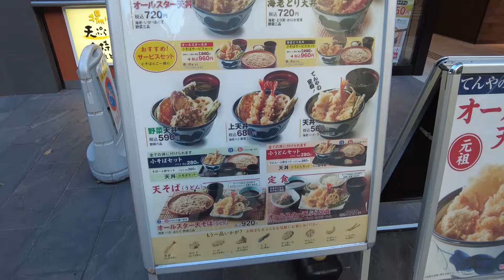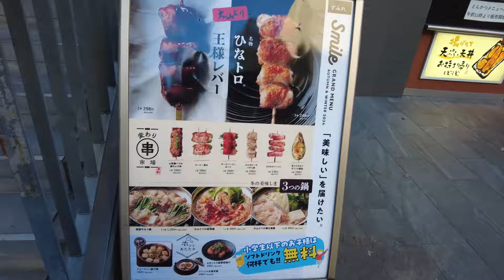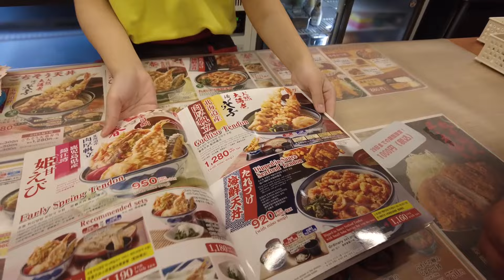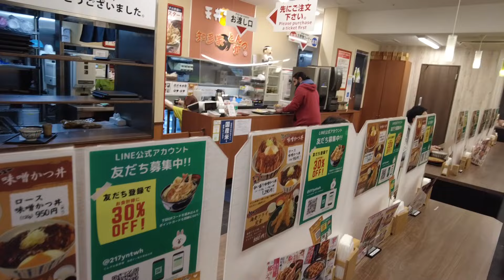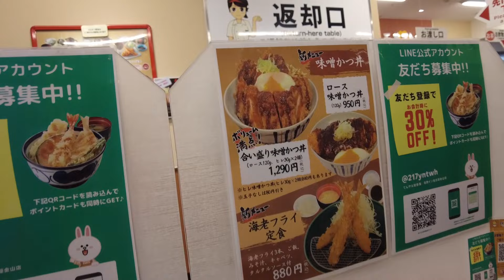מסעדת טמפורה זולה בטירוף ביפן! איפה לאכול בזול וטעים ביפן!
ברוכים הבאים לערוץ אירה צ'אן ישראלית שחייה ביפן ועושה סרטונים כייפים מיפן הרחוקה
 בשבילכם!
⟡.･ﾟ・✧･ﾟ・。.・゜✭・.・✫・゜・。..・。.・゜✭・.・✫・゜・。.⟡⟡.･ﾟ・✧･ﾟ・。.・゜✭・.・✫・゜・。..・。.・゜⟡

◄💎TIKTOK shorturl.at/cmqz9
◄📷INSTEGRAM(@irachan18) shorturl.at/aipEP
◄📘FACEBOOK shorturl.at/wNW19

מצלמה
DJI Pocket 2
sony
מיקרפון
חצובה קטנה
מפצל מיקרפון (אם אתם קונים שני מיקרפונים)!
כלוב למצלמה להחזיק מיקרפון 1
אוזניות שלי( גיימינג עם מיקרפון)